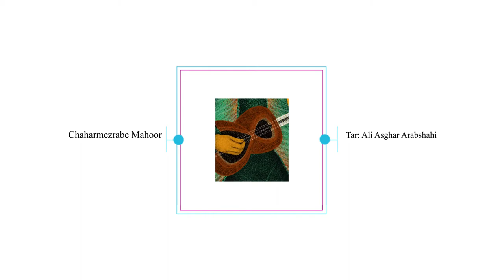Chaharmezrabe Mahoor Darvishkhan | چهارمضراب ماهور درویش خان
Tar: Ali Asghar Arabshahi | تار: علی اصغر عربشاهی